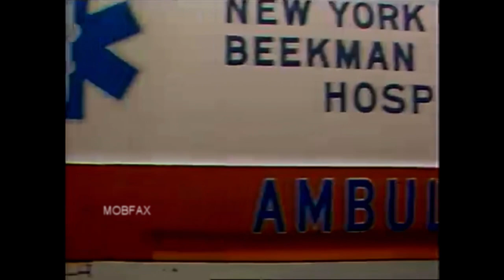Mob Commission Indictments: Courthouse Footage (1985)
ABC News: Mob Commission Trial Indictments: Courthouse B-roll Footage - Press Conference (1985)